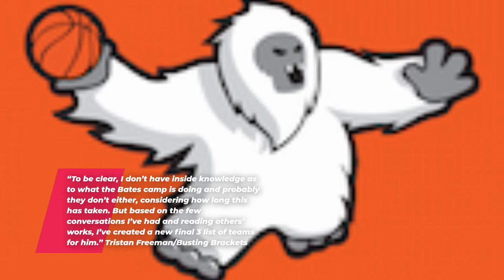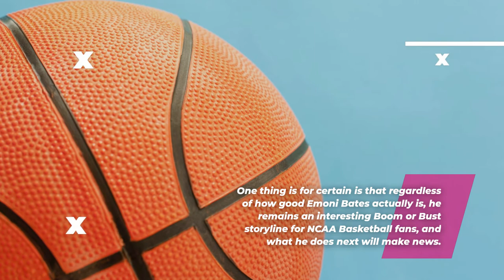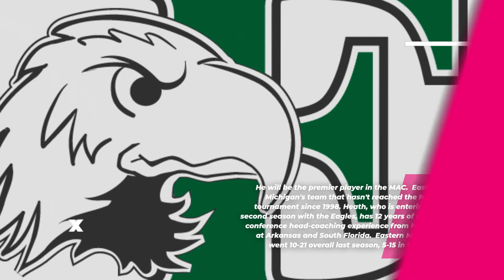Crash & Burn: Emoni Bates to EMU - college basketball.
Crash and Burn: Emoni Bates to EMU. College basketball news... Where will Emoni Bates end up?
Will Emoni Bates become another of the long line of potential great hoops stars to ingloriously fade away?  From NY to SF, scores of notable young talent never met it's potentials.  Not able to get into college, not developing in college as a talent and missing the NBA, having non-sports issues disrupt their path to fame & fortune.  Although the goal – there is no 'golden ticket' to sports glory nor the pros.  Tristan Freeman of Bustingbrackets.com has a great story on Bates.

Listed for years as “the next great player” his hype grew over time.  Bates, a 6-foot-9 small forward from Ypsilanti, Michigan, was considered one of the top high school basketball prospects for the past few years. He was ranked No. 1 in the 2022 class throughout his high school career, before reclassifying into the 2021 class last summer and finishing with the No. 3 ranking.

Call    Zoom
Edit Suite    Wondershare Filmora 10 &  InVideo.io
Video Elements    Placeit
Thumbnails   Snappa / Canva
Intro/Exit    Invideo.io
Music    Invideo.io tracks